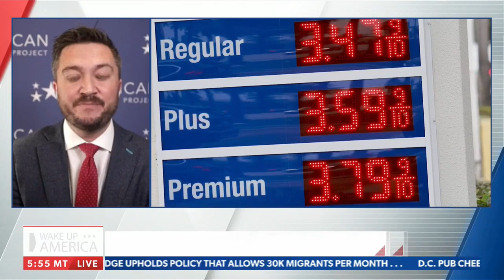Biden Touts Economic Success | Terry Schilling on NEWSMAX